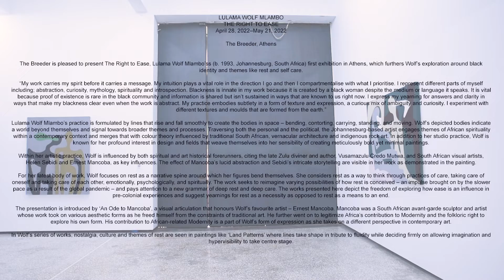Lulama Wolf | The Right To Ease | solo exhibition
LULAMA MLAMBO WOLF | The Right to Ease | solo exhibition

28 April – 21 May 2022 | The Breeder, Athens

The Breeder is pleased to present The Right to Ease, Lulama Wolf ’s (b. 1993, Johannesburg, South Africa) first exhibition in Athens, which furthers Wolf’s exploration around black identity and themes like rest and self care.

“My work carries my spirit before it carries a message. My intuition plays a vital role in the direction I go and then I compartmentalise with what I prioritise. I represent different parts of myself including; abstraction, curiosity, mythology, spirituality and introspection. Blackness is innate in my work because it is created by a black woman despite the medium or language it speaks. It is vital because proof of existence is rare in the black community and information is shared but isn’t sustained in ways that are known to us right now. I express my yearning for answers and clarity in ways that make my blackness clear even when the work is abstract. My practice embodies subtlety in a form of texture and expression, a curious mix of ambiguity and curiosity. I experiment with different textures and moulds that are formed from the earth.”

Lulama Wolf’s practice is formulated by lines that rise and fall smoothly to create the bodies in space – bending, contorting, carrying, standing, and moving. Wolf’s depicted bodies indicate a world beyond themselves and signal towards broader themes and processes. Traversing both the personal and the political, the Johannesburg-based artist engages themes of African spirituality within a contemporary context and merges that with colour theory influenced by traditional South African, vernacular architecture and indigenous rock art. In addition to her studio practice, Wolf is known for her profound interest in design and fields that weave themselves into her sensibility of creating meticulously bold yet minimal paintings.

Within her artistic practice, Wolf is influenced by both spiritual and art historical forerunners, citing the late Zulu diviner and author, Vusamazulu Credo Mutwa, and South African visual artists, Helen Sebidi and Ernest Mancoba, as key influences. The effect of Mancoba’s lucid abstraction and Sebidi’s intricate storytelling are visible in her work as demonstrated in the painting.

For her latest body of work, Wolf focuses on rest as a narrative spine around which her figures bend themselves. She considers rest as a way to think through practices of care, taking care of oneself and taking care of each other, emotionally, psychologically, and spiritually. The work seeks to reimagine varying possibilities of how rest is conceived – an impulse brought on by the slower pace as a result of the global pandemic – and pays attention to a new grammar of deep rest and deep care. The works presented here depict the freedom of exploring how ease is an influence in pre-colonial experiences and suggest yearnings for rest as a necessity as opposed to rest as a means to an end.

The presentation is introduced by ‘An Ode to Mancoba’, a visual articulation that honours Wolf’s favourite artist – Ernest Mancoba. Mancoba was a South African avant-garde sculptor and artist whose work took on various aesthetic forms as he freed himself from the constraints of traditional art. He further went on to legitimize Africa’s contribution to Modernity and the folkloric right to explore his own form. His contribution to African-related Modernity is a part of Wolf’s form of expression as she takes on a different perspective in contemporary art.

In Wolf’s series of works, nostalgia, culture and themes of rest are seen in paintings like ‘Land Patterns’ where lines take shape in tribute to fluidity while deciding firmly on allowing imagination and hypervisibility to take centre stage.